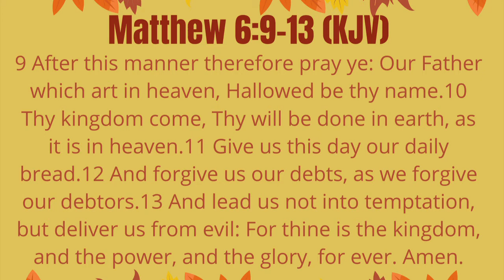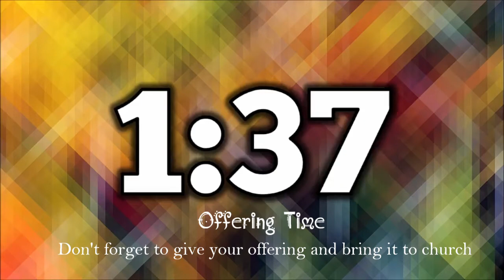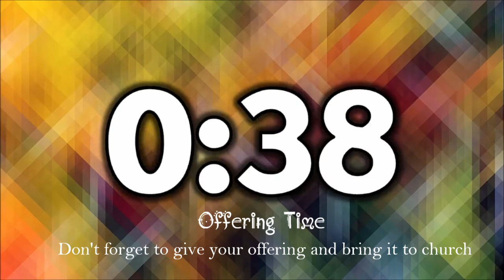JCREW 11-15- 20